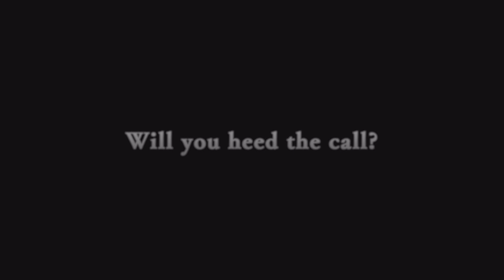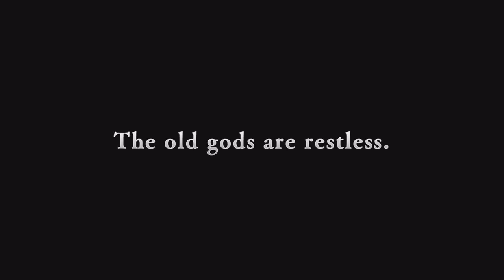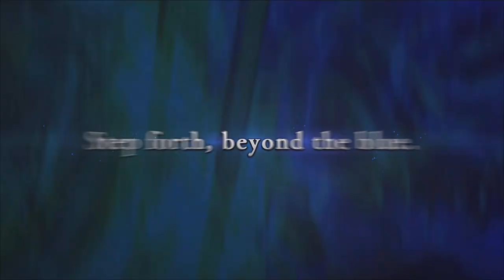Granblue Fantasy: Relink Demo- Part 2 Story